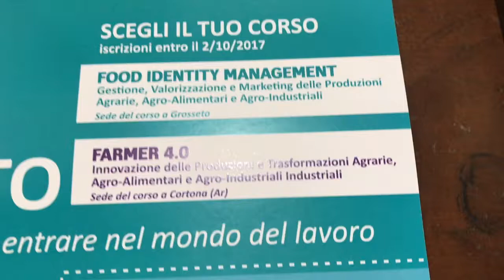Farm 4.0, un corso per accedere all'esame da perito agrario